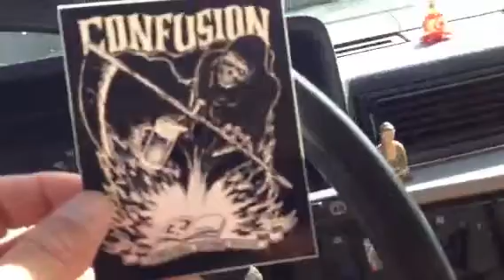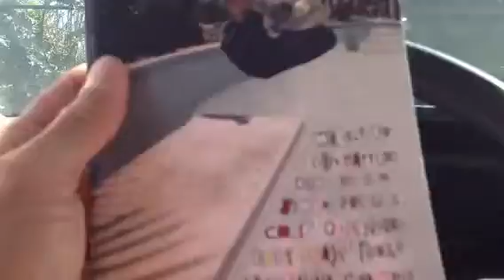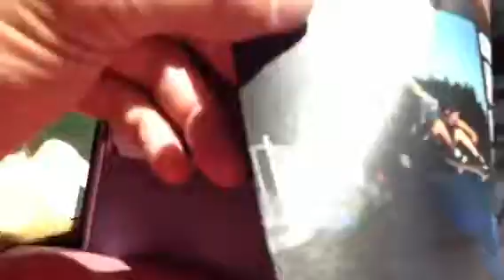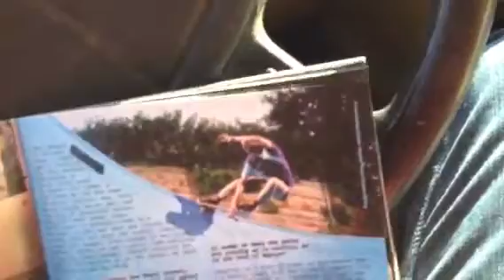Illusion CONFUSION? pt. 1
Confusion an international skateboarding magazine.